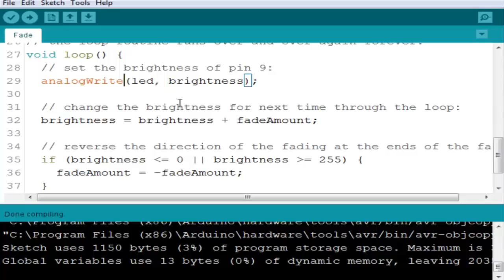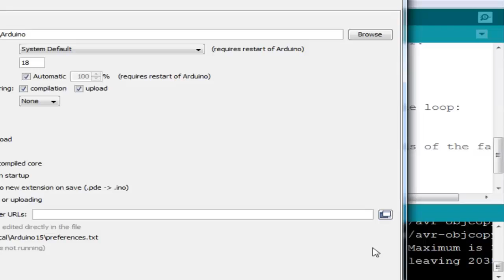ปรับตัวอักษรให้ใหญ่สร้างแถวในARDUINO EDIT TEXT LARGER AND LINE